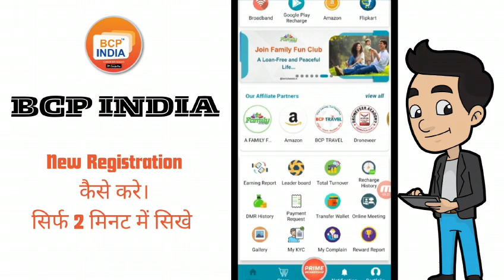BCP INDIA में रजिस्ट्रेशन कैसे करे||BCP INDIA New ID Kaise banaye||bcpindia Recharge app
About Video

bcp india business plan
best creadit Pay
BCP INDIA kya hai
BCP INDIA me Registration kaise kare